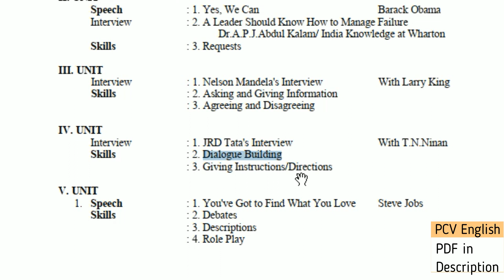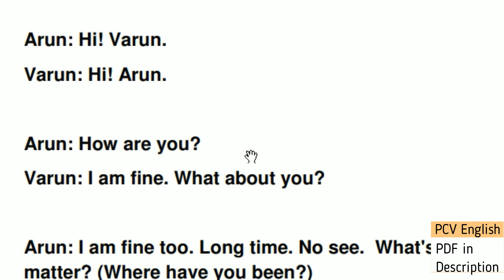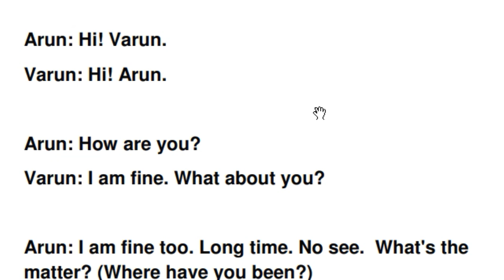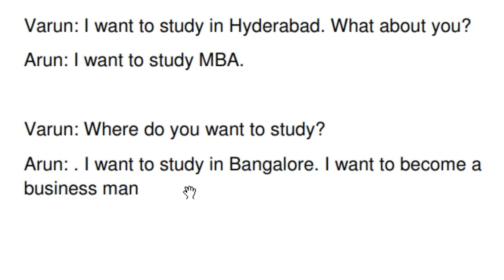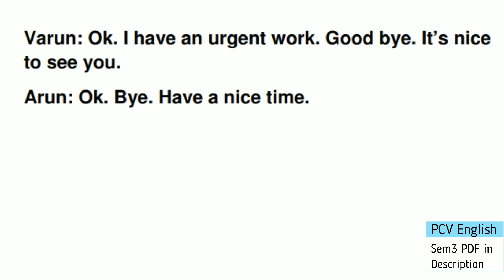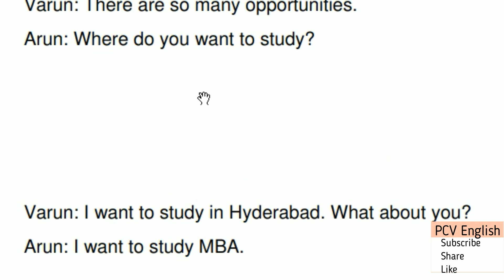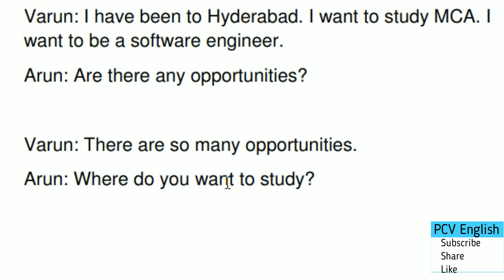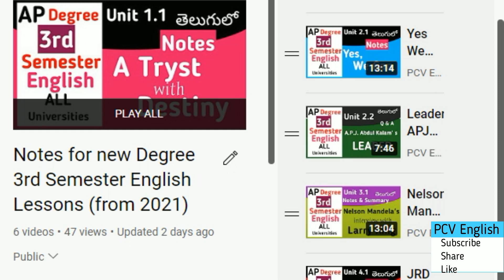Dialogue building Agreeing Disagreeing I AP Degree Semester 1 English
This video deals with dialogue building from Yogi Vemana University model paper in Telugu for degree 3rd semester English Andhra Pradesh. You find total playlist below sothat you can cover your entire syllabus in few hours. These videos fetch you good score. This is very helpful for your preparation of all universities Degree sem 3 English of Degree second year.

AP Degree semester 3 English 6 lessons summaries PDF

English Syllabus-Semester-III
English Praxis Course-III
A Course in Conversational Skills

Speech : 1. Tryst with Destiny Jawaharlal Nehru
Skills : 2. Greetings
3. Introductions

Speech : 1. Yes, We Can Barack Obama
Interview : 2. A Leader Should Know How to Manage Failure Dr.A.P.J.Abdul Kalam/ India Knowledge at Wharton
Skills : 3. Requests

Interview : 1. Nelson Mandela's Interview With Larry King
Skills : 2. Asking and Giving Information
3. Agreeing and Disagreeing

Interview : 1. JRD Tata's Interview With T.N.Ninan
Skills : 2. Dialogue Building
3. Giving Instructions/Directions

1. Speech : 1. You've Got to Find What You Love Steve Jobs
Skills : 2. Debates
3. Descriptions
4. Role Play